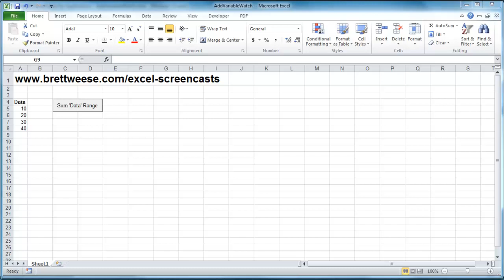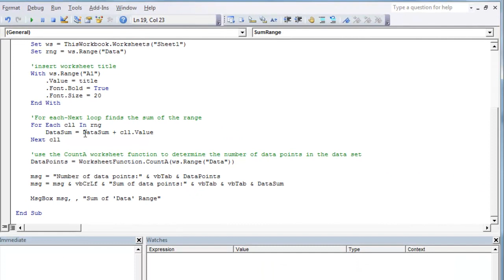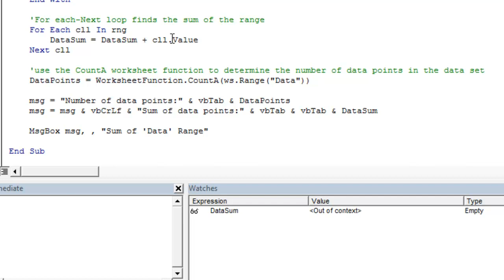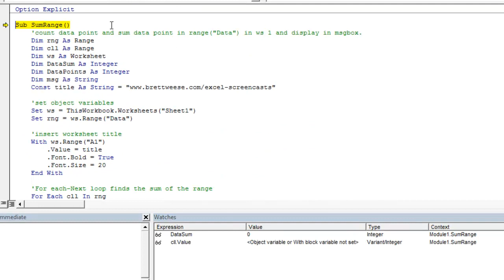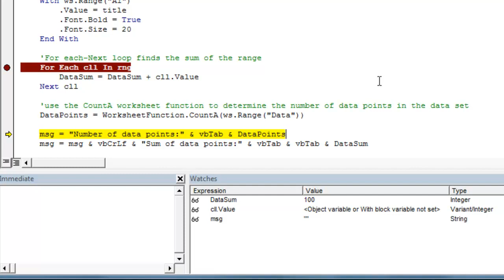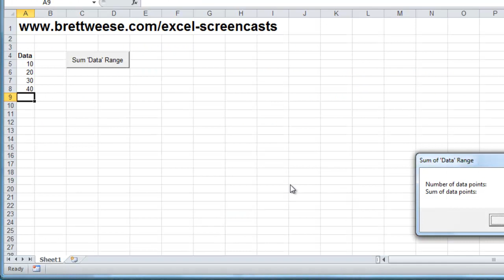Excel VBA - Debug with the Watch Window